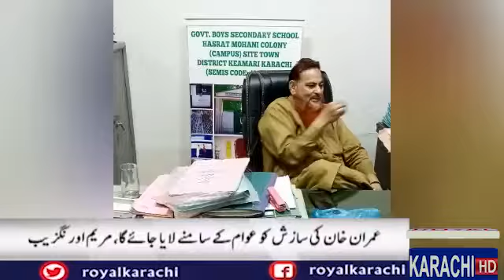Eid milan party7 held at Government Boys Secondary School Hasrat Mohani.